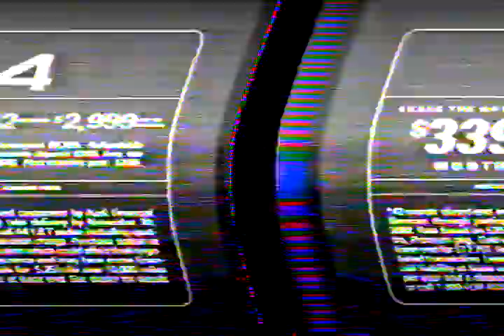2002 Audi A4 Quattro Event Car Commercial Bad Video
Audi A4 Quattro Event Car Commercial Bad Video from 2002.